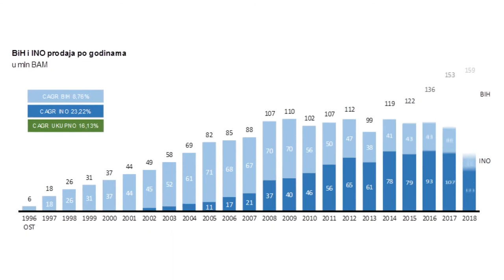Bosnalijek korporativni film 2019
Bosnalijek je najveći industrijski proizvođač lijekova u Bosni i Hercegovini, osnovan 1951. godine. Trajno je orijentiran prema svojim korisnicima, nastoji da svake godine obogati svoj proizvodni asortiman novim proizvodima, prilagođenim potrebama korisnika. Bosnalijek posluje na tri kontinenta i brine o zdravlju za više od 300 miliona ljudi. U posljednjih deset godina izvoz je rastao četiri puta, s prosječnom godišnjom stopom rasta od 23 posto. Ovaj rezultat najbolje govori o stalnom napredovanju.